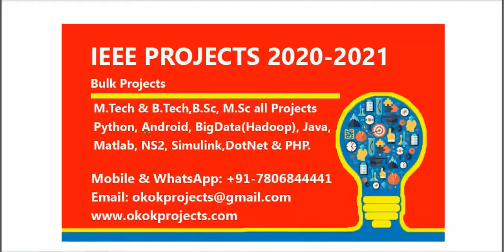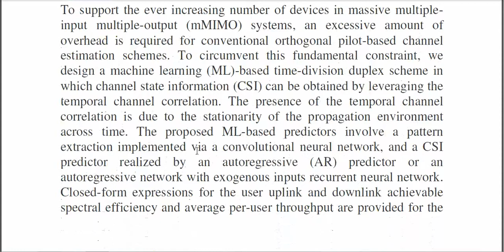Machine Learning Based Channel Prediction in Massive MIMO With Channel Aging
* Complete Source Code
 * Complete Documentation
 * Complete Presentation Slides
 * Flow Diagram
 * Database File
 * Screenshots
 * Execution Procedure
 * Readme File
 * Video Tutorials
 * Supporting Softwares

Support Specialization
 * 24/7 Support
 * Ticketing System
 * Voice Conference
 * Video On Demand
 * Remote Connectivity
 * Document Customization